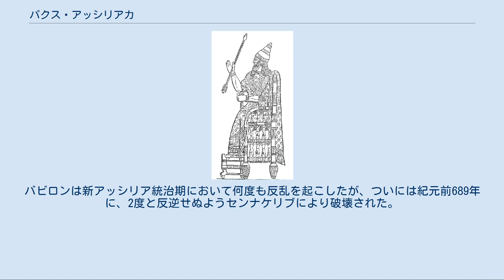パクス・アッシリアカ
アッシリアの勢力圏の変遷 パクス・アッシリアカ（ラテン語：Pax Assyriaca）とは、ラテン語で「アッシリアによる平和」を意味し、紀元前700年ごろから紀元前620年ごろまでの間における新アッシリア王国の比較的長い安定期を指す。
この用語はパクス・ロマーナと並行して生み出された。
新アッシリア王国は、その版図を拡大し維持するために容赦なく武力行使したことで悪名高いが、彼らの支配はパクス・アッシリアカとして知られる時代をもたらした。
この時期の新アッシリア王国は、現代のエジプトから東はペルシア湾、西は地中海中央部の大部分にまで至るという最大の成功を収めた。
この時代の政治・経済・イデオロギー、そして軍事的発展は、アッシリア崩壊後の時代においてさえ影響を及ぼし続けた。
 ティグラト・ピレセル3世 アッシリア拡大の卓越した時期はティグラト・ピレセル3世（在位紀元前744年〜紀元前727年）の治世下に起き、彼の勢力はメソポタミアやアナトリア半島、シリア、そしてエジプトに拡大した。
軍事的・政治的効率を最大化した彼の国家改革は、新アッシリア王国の確立を可能にした。
彼はアッシリアの役人を弱体化させて中央集権化を進め、総督を任命して国内に前々から残っていたわずかな勢力を分配した。
また、朝貢兵を用いて編成した大軍にて諸民族も征服した。
彼の征服と、その息子らシャルマネセル5世とサルゴン2世によるアナトリアとレバントにおける征服後、王国はパクス・アッシリアカとして知られる辺境の要塞化と安定化の段階に入った。
 新アッシリア人により軍事占領や征服地への貢物要求に用いられた拡大手法を考慮すると、彼らはかなり否定的な観点で表現される。
しかし、地方の指導者の多くが勢力争いをしていたため、広大な領土に発展させることが、かつては見られなかった安定した権力をもたらした。
この地域での権力闘争が終わると、その焦点は経済の拡大と全般的な帝国建設に移行した。
新アッシリアは従属する多くの付庸国を抱えており、国家の生産性と利益が高いほど朝貢額も高くなった。
それゆえアッシリアは、自国のみならず彼らの周辺地域の発展を支援することが、最大の利益になることを理解していた。
 この時期のフェニキア人とのアッシリア人の関係は新アッシリア王国のさらなる経済発展に寄与した。
当時のフェニキアも新アッシリアに従属した付庸国であった。
その地域の主要な経済的要因として、フェニキア人が広大な海洋ネットワークを確立した結果、彼らはワインや木材、象牙、金属、そして思想などとともに帝国内にて貿易活動をした。
資源の主要供給源となったフェニキア人はより多くの資源と植民地を得るため、フェニキアの拡大をもたらす大規模な新アッシリア王国の多量な需要に応えるべく新しい手段を見つけねばならなかった。
フェニキア人は、キプロス島、キリキア、クレタ島の3つの鉄の産地を支配していたため、地中海全域での鉄取引に寄与した。
彼らの広範囲に及ぶ貿易網は、フェニキア人が商品のみならず、アッシリアの文字や芸術、建築の西方への普及をもたらすような思想面の貿易においても、ギリシャとメソポタミアを結びつけることを可能にした。
 センケナリブ 以上の時代は「アッシリアによる平和」と呼ばれた可能性はあるものの、この時期の新アッシリアは反乱に対処し、王国のさらなる軍事的拡大を進めた。
バビロンは新アッシリア統治期において何度も反乱を起こしたが、ついには紀元前689年に、2度と反逆せぬようセンナケリブにより破壊された。
しかしその後、彼の息子エサルハドンによってバビロンが再建されたことで、最終的に新アッシリアの都ニネヴェの破壊に成功した、同国に対する反乱を引き起こした。
新アッシリア王国の滅亡は、パクス・アッシリアカの終焉と新バビロニアの台頭をもたらした。